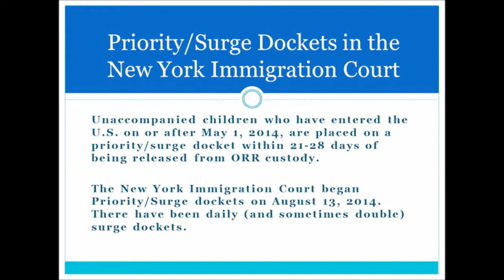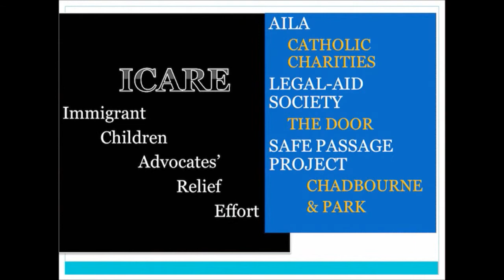[Part 5] Screening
Speaker: Professor Lenni B. Benson
Safe Passage Project

Getting Started Representing Child Migrants